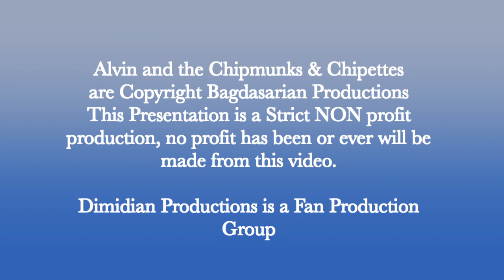Alvin and the Chipmunks The Munkcast Season 4 Episode 7